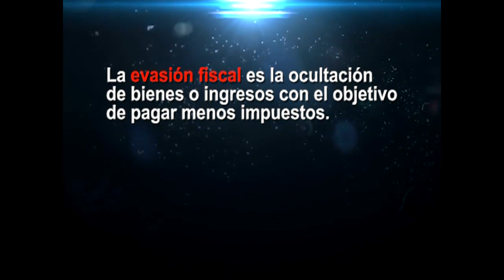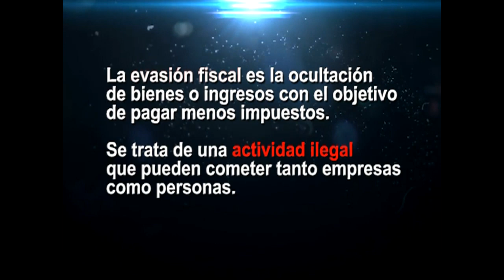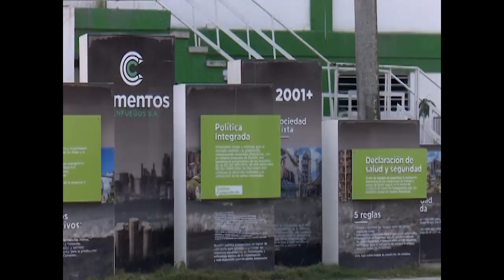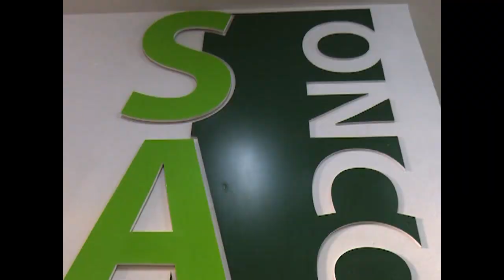Evasión fiscal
En el diagnóstico realizado en Cienfuegos para el enfrentamiento a la corrupción y las ilegalidades, está la evasión fiscal. Inconcebible, cuando la disciplina tributaria debiera ser una carta triunfo para sostener la salud de las finanzas en el territorio.